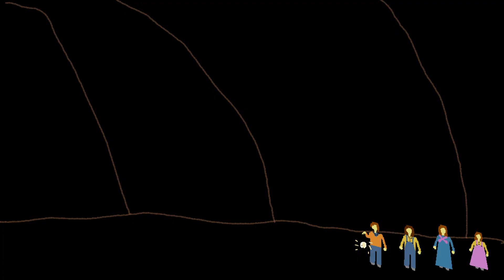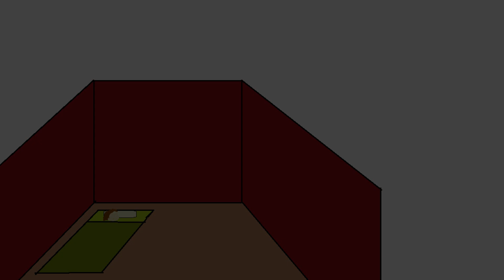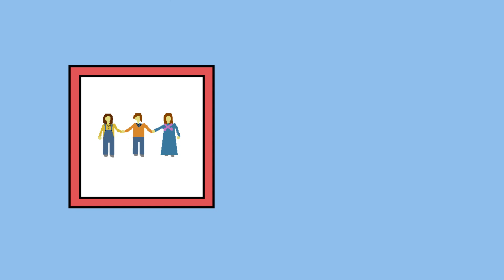The Witch and the Mountain 2 the cave